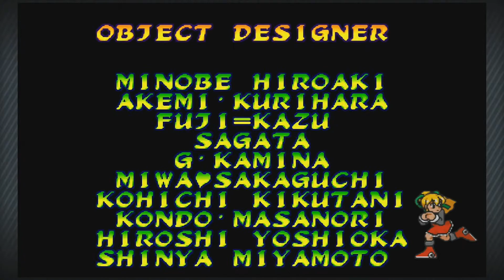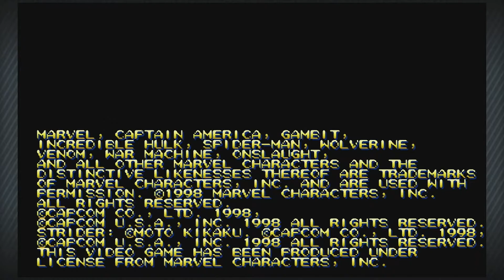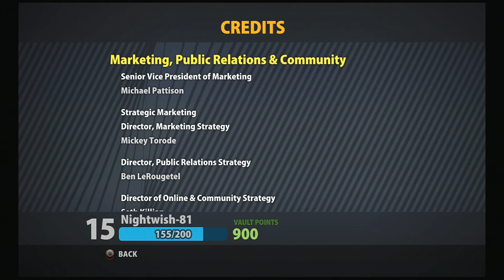Strider Hiryu /Spiderman Arcade Expert Marvel Vs Capcom Ps3 1080p 60fps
PS3 1080p 60fps Marvel Vs Capcom Ps3 Version Marvel vs. Capcom[ is a series of crossover fighting games developed and published by Capcom, featuring characters from their own video game franchises and comic book series published by Marvel Comics. The series originated as coin-operated arcade games, though later releases would be specifically developed for home consoles, handhelds, and personal computers.